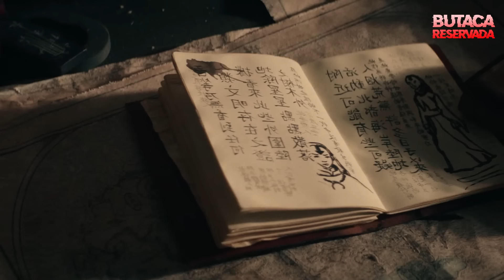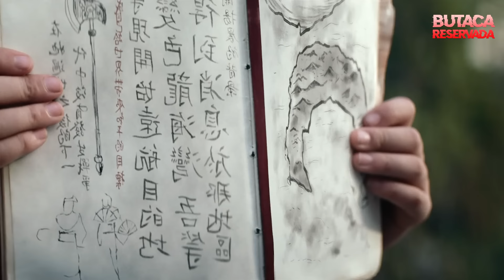AVATAR: La Leyenda de Aang | RESUMEN en 25 Minutos (NETFLIX)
Aang se entera que será el nuevo Avatar; pero su vida cambiará peor aún cuando una tormenta lo congele por 100 años.

AVATAR La Leyenda de Aang Final Explicado & Resumen ¿Temporada 2? Avatar Live Action Netflix 2024
Avatar: La Historia en 1 Video
Avatar, La Leyenda de Aang | Te Lo Resumo Así Nomás
avatar the last airbender netflix 2024 resumen